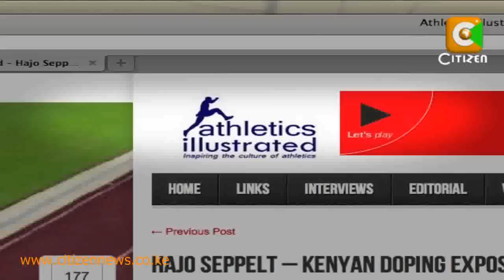Jelimo Dopping Allegations' Reactions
"Pamela is clean and she has always been clean. That is the declaration by Barnabas Korir, Pamela Jelimo's Manager who reads mischief after allegations of doping among Kenyan athletes resurfaced yet again.  Jelimo who struck gold during the Beijing Olympics was mentioned in a report by German freelance journalist hans seppel that alludes to wide spread doping within Kenya. Bernard Ndong with that report.